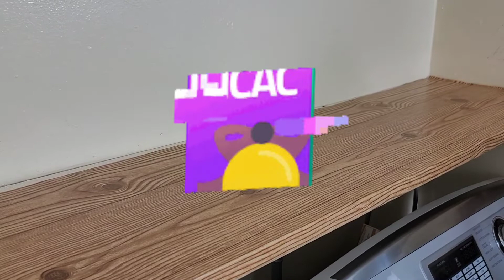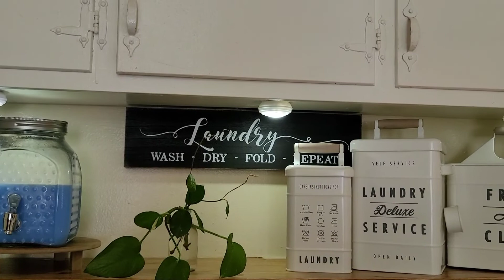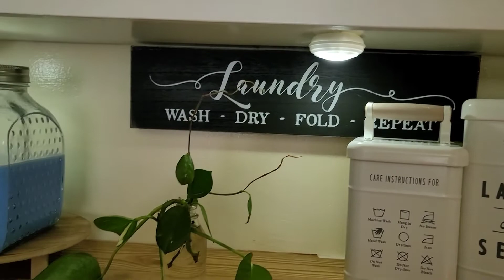IDEAS PARA TRANSFORMAR y ORGANIZAR una lavanderia pequeña + DIY USANDO PAPEL TAPIZ imitacion madera.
Hola hermosas y hermosos en este Dia le toco El turno de transformacion a mi pequeña lavanderia usando papel tapiz imitacion madera mas usando contenedores de cristal Para jabon y suavitel espero y les deje una motivacion Para que pongan bello su lugar de lavado 😉😘